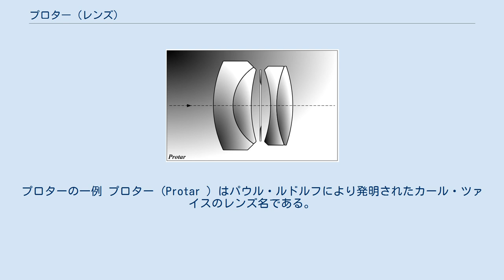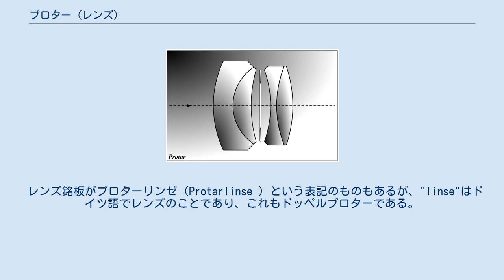プロター (レンズ)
カール・ツァイスの写真レンズ
プロターの一例 プロター（Protar ）はパウル・ルドルフにより発明されたカール・ツァイスのレンズ名である。
1900年代から1920年代の大型カメラ用レンズとして広く普及し、ドイツだけでなくアダムスやニューマン&ガーディアなどイギリスの高級カメラ用レンズとしても採用されていた。
ウナーを経由してテッサーの原型となった。
 当初は単にツァイス・アナスチグマートであったが1900年にプロターに改名された。
ツァイス・アナスチグマートのうちシリーズIAがプラナー、シリーズIBがウナー、シリーズIIBとシリーズICがテッサー、シリーズVIIIがアポクロマティックテッサーとされ、それ以外がプロターとなっている。
 ここでは「プロターシリーズ〜」という表記をしたが日本では「プロター第〜類」という表記も多い。
プロターを2本組み合わせたドッペルプロターは「複プロター」「組み合わせプロター」あるいは「ダブルプロター」とも表記される。
 レンズ銘板がプロターリンゼ（Protarlinse ）という表記のものもあるが、"linse"はドイツ語でレンズのことであり、これもドッペルプロターである。
 カール・ツァイス以外にアメリカのボシュロム、イギリスのロッス、フランスのエ・クラウスでもライセンス生産された。